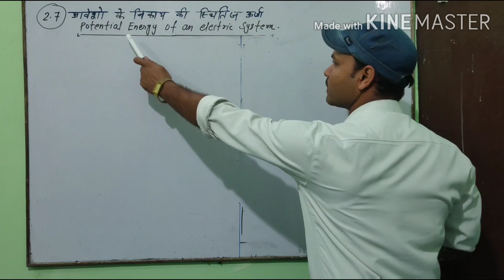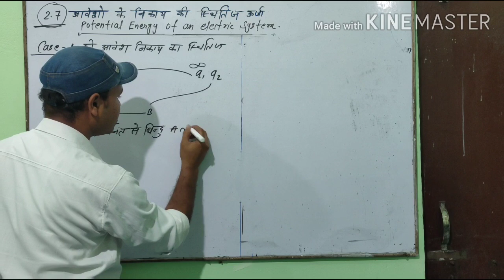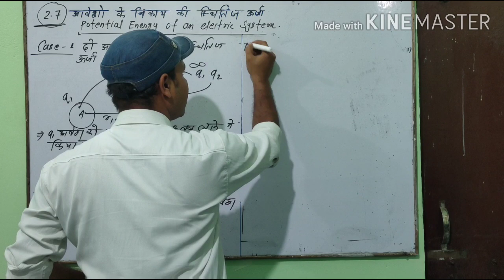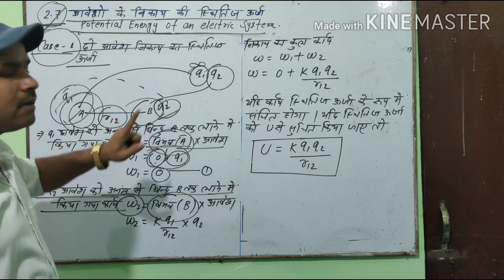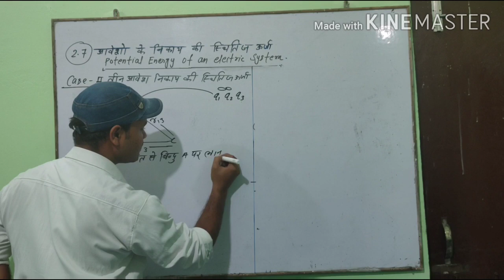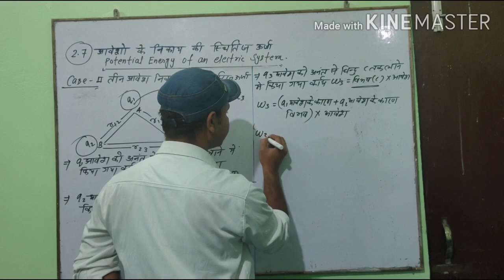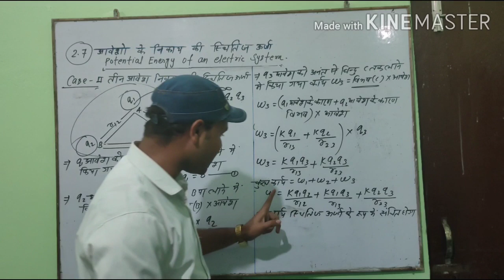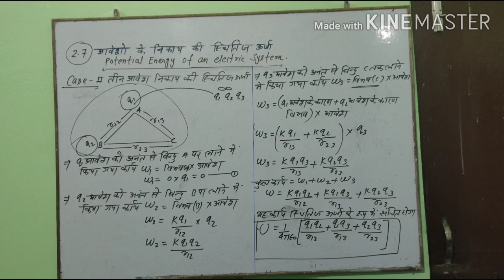Potential Energy of an electrical System